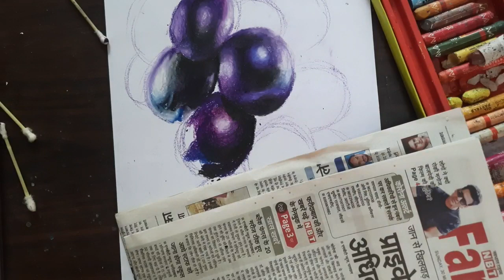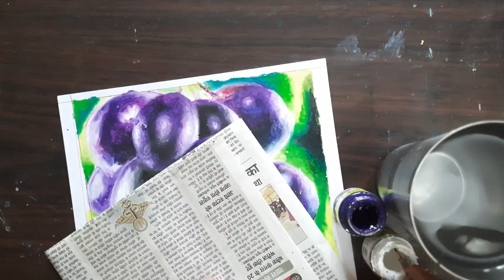Step By Step Colouring Tutorial Of Realstic Grapes From Oilpastel// Grapes painting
I tried my best to make a realistic Grapes with easy technique so that u can also make these Grapes by same technique I also explained enough in the video so that u can easily do colouring the Grapes .IF U HAVE ANY QUERY THEN U CAN MESSAGE ME ON INSTAGRAMINSTAGRAM ID
products used :-

handmade sheet

synthetic brush

acrylic colour

canvas sheet

oil pastel ( large set )

oil pastel small set :-